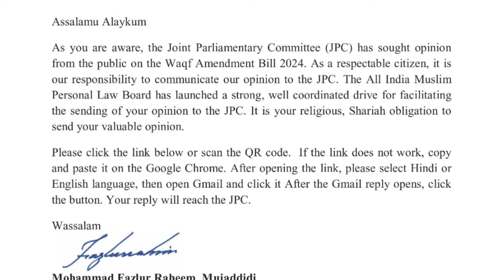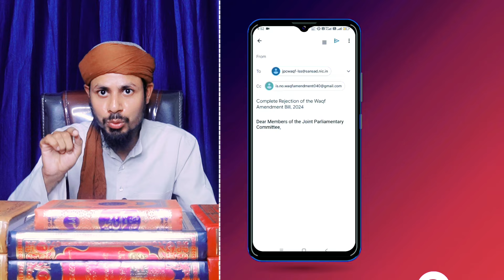Waqf Amendment Bill Kya Hai? Sajjad Nomani Asaduddin Owaisi on Waqf Board